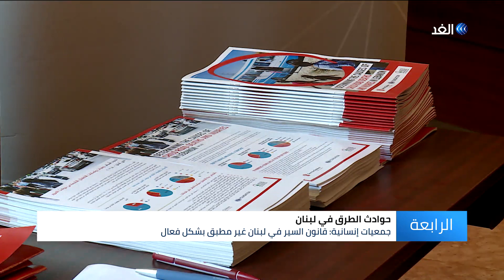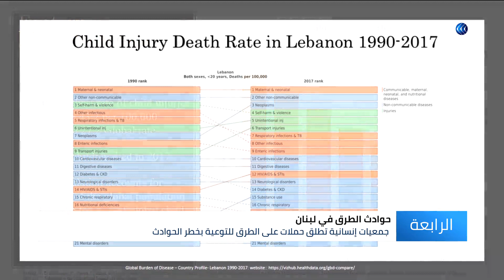لبنان.. حملات توعوية لمواجهة مخاطر حوادث الطرق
بيروت - الغد: أظهرت دراسة في بيروت أجرتها جمعية إنقاذ الطفل أن الأطفال والمراهقين هم الأكثر عرضة لخطر الموت نتيجة حوادث المرور على الطرقات.
وتقوم جمعيات إنسانية بحملات التوعية لمواجهة مخاطر حوادث الطرق في وقت يظل فيه قانون السير في لبنان دون تطبيق فعال.
المزيد من التفاصيل في سياق تقرير مراسلة الغد في بيروت كلودي أبي حنا عبر النشرة الإخبارية.